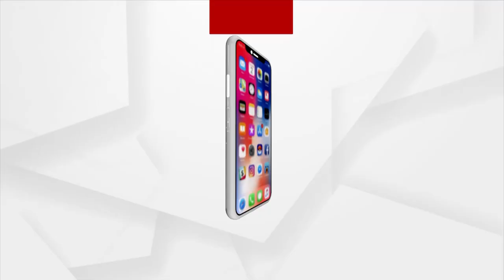ଟେଟ୍ରା ହେଡ୍ରନ କଲେଜ୍ ତରଫରୁ ଛାତ୍ରଛାତ୍ରୀଙ୍କୁ ସମ୍ବୋଧିତ କରାଯାଇଛି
କଟକ ଜିଲ୍ଲା ଟାଙ୍ଗୀ ଠାରେ ଥିବା ଟେଟ୍ରା ହେଡ୍ରନ କଲେଜରେ NEET ରେ ଭଲ ମାର୍କ ରଖିଥିବା ଛାତ୍ରଛାତ୍ରୀଙ୍କୁ କଲେଜ୍ ତରଫରୁ ସମ୍ବୋଧିତ କରାଯାଇଛି ।